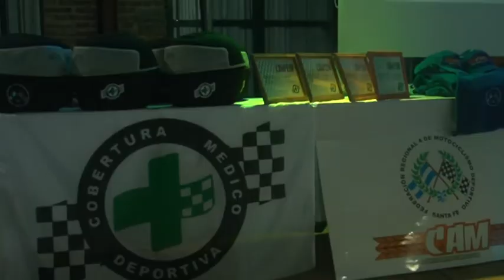RAÚL GALIZZI – REGIONAL 4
CENA CORONACIÓN CAM